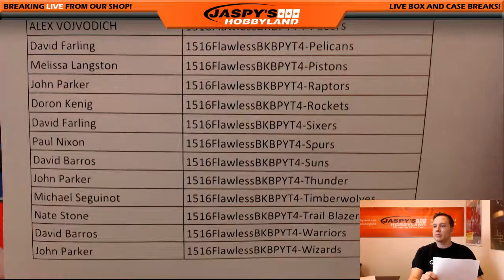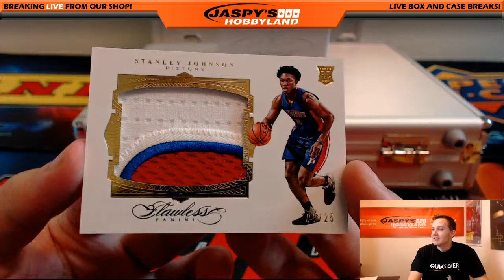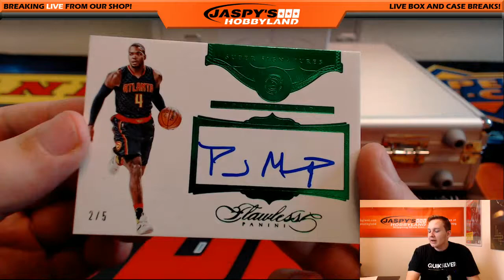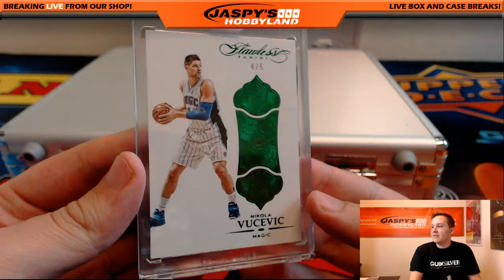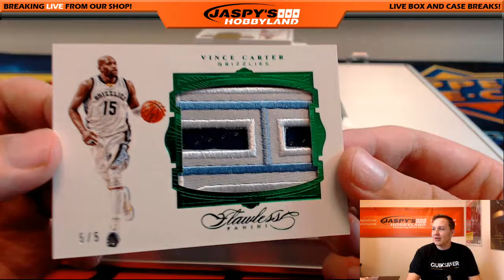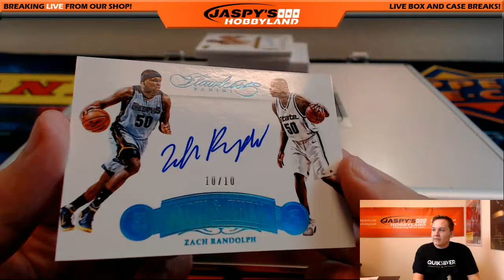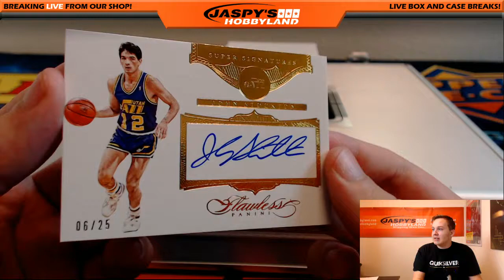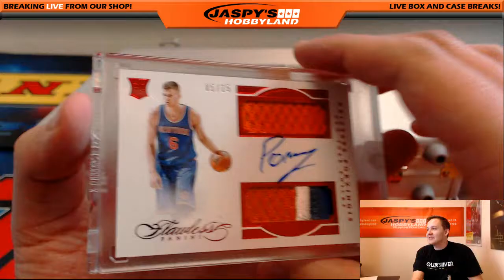MVP! - 10/8/16 - 2015/16 Panini Flawless Basketball 2-Box Case Break #4 *PYT*